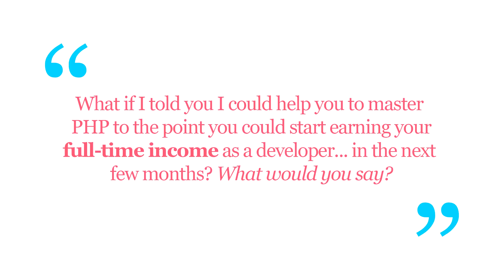The Fastest Way to Learn PHP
In the episode, I'll show you the three steps you need to take in order to learn PHP as fast as humanly possible.